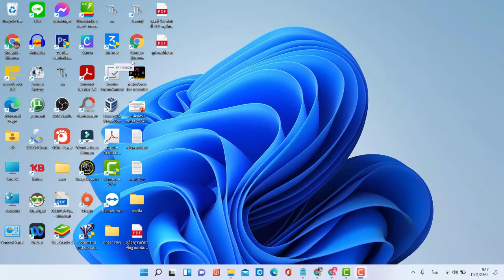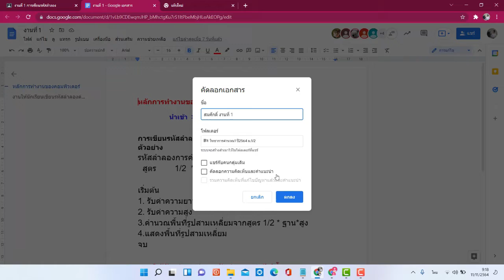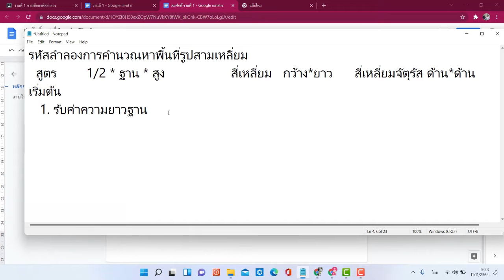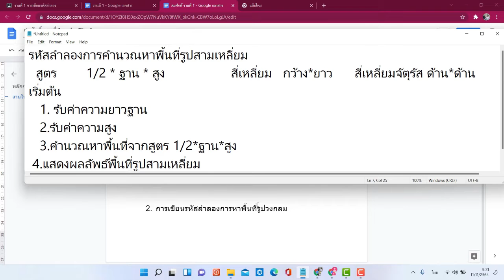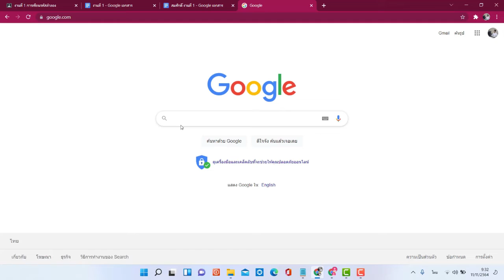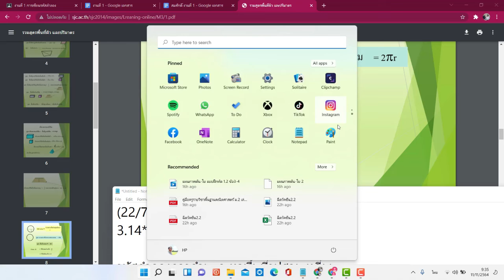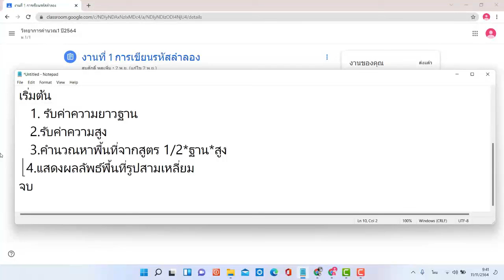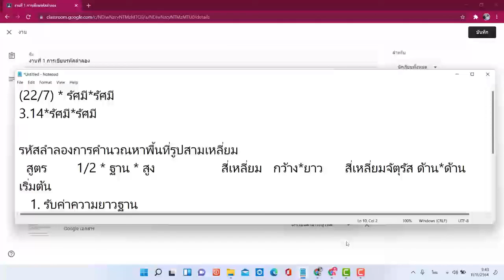การเขียนรหัสจำลอง ม 1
วิชาเทคโนโลยี
(วิทยาการคำนวณ1)
ม.1 การเขียนรหัสจำลอง
11 พ.ย.64